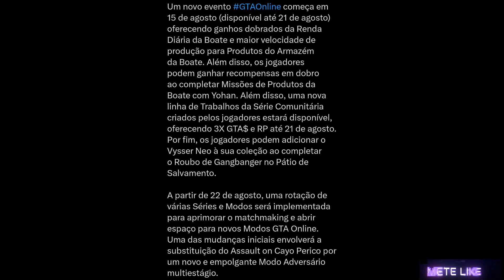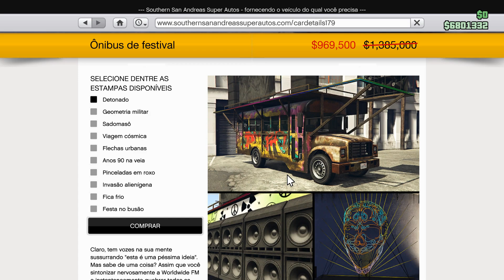GTA V: Atualização Semanal (15/08/2024) SEMANA DA BOATE🥳🎉!!!!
GTA V: Atualização semanal (15/08/2024)
Espero que gostem
Partilhem
Subscrevam
Até Breve

Link da Lista de veículos que foram removidos.

PSN
MisterWolfe496
SirWolfe496

Jogo
Link da PSN;